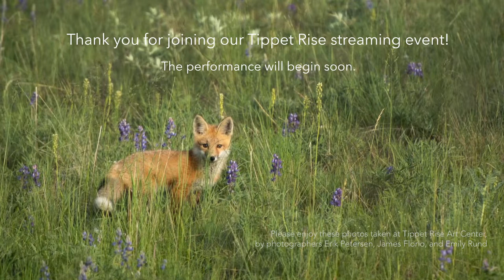The Saint Lawrence String Quartet, Tippet Rise Art Center, July 19, 2019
Established in Toronto in 1989, the SLSQ quickly earned contest prizes and acclaim and was soon performing hundreds of concerts around the world. Today the quartet, ensemble-in-residence at Stanford University, is known for its intensity of performances and breadth of repertoire. Of the ensemble, The New Yorker said, “no other North American quartet plays the music of Haydn with more intelligence, expressivity, and force.“ The New York Times said the SLSQ has, “a rare gift for combining interpretive spontaneity and fierce musical commitment.”

It was our pleasure to welcome the members of the SLSQ back to Tippet Rise on Friday, July 19, 2019. We hope you will join us for this virtual event which looks back to their unforgettable performance in the Olivier Music Barn.

The SLSQ is:
Geoff Nuttall, violin
Owen Dalby, violin
Lesley Robertson, viola
Christopher Costanza, cello

PROGRAM
JOSEPH HAYDN: String Quartet in D Major, Op. 20, No. 4, Hob. III:34
Allegro di molto
Un poco adagio affettuoso
Minuet: Allegretto alla zingarese
Presto e scherzando

JONATHAN BERGER: Tango alla zingarese

OSVALDO GOLIJOV: Qohelet